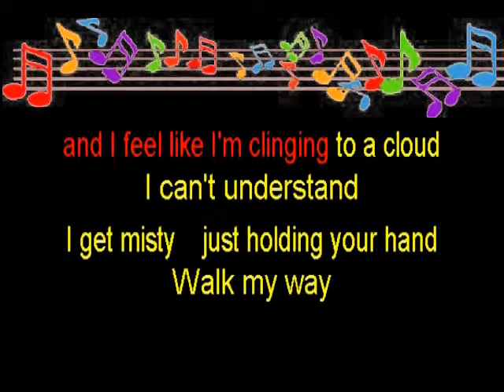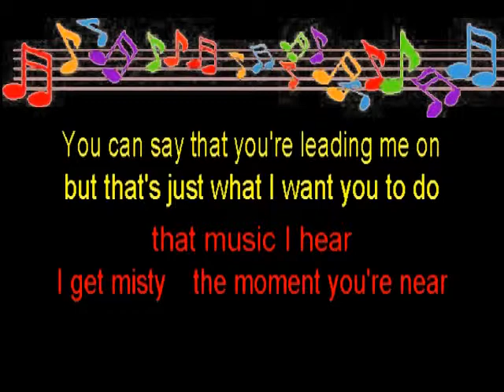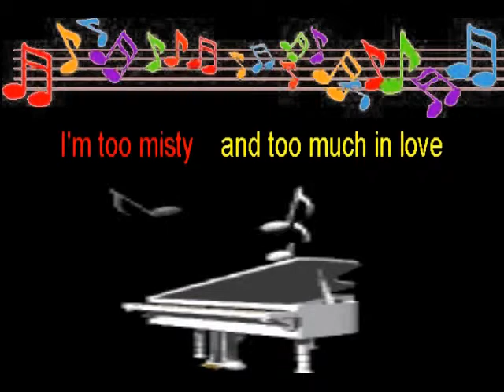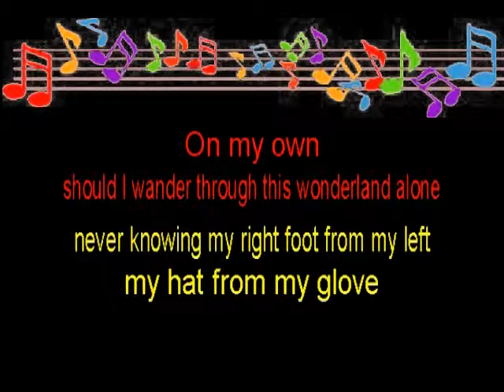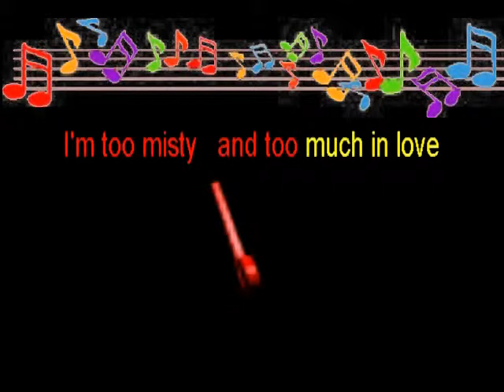Misty, Melody Thomascow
written in 1954 by the pianist Erroll Garner. The tune later had lyrics by Johnny Burke and became the signature song of Johnny Mathis, reaching #12 on the U.S. Pop Singles chart in 1959. It has been covered numerous times, perhaps most notably by Ella Fitzgerald, Sarah Vaughan (1959), Billy Eckstine (1960), Frank Sinatra and Earl Grant (1961), Lloyd Price (1963), and also by Ray Stevens (1975) as a country song. A version was also recorded by Julie London and an instrumental version by The Shadows. COVER SONG , Auld Lang Syne, New World Anthem